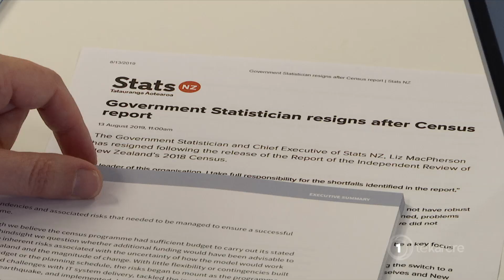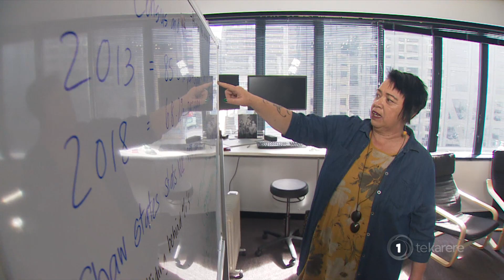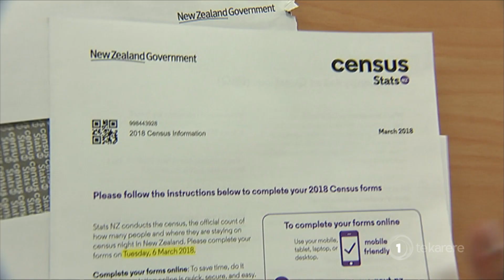Disastrous Census 2018 a real threat to Māori funding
Iwi and community leaders say the botched 2018 census could harm Māori programmes funded by the government. A review into the census has found that less than 70% of Māori participated - a massive decrease on previous campaigns. Here's political reporter Eruera Rerekura.